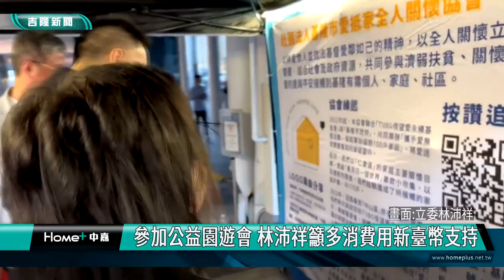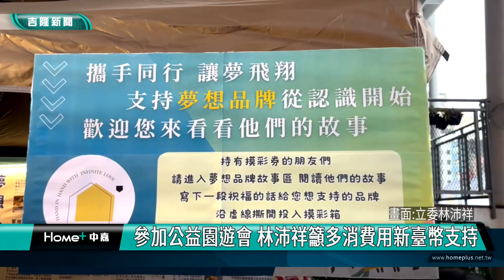基隆|林沛祥|公益園遊會|社團法人基隆愛抵家全人關懷協會|攜手同行|讓夢飛翔|城際轉運站|公益|新臺幣|消費|做愛心|美食小吃|參加公益園遊會 林沛祥籲多消費用新臺幣支持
參加公益園遊會 林沛祥籲多消費用新臺幣支持

(中嘉吉隆新聞記者吳俊松/基隆報導)由社團法人基隆愛抵家全人關懷協會主辦的”攜手同行，讓夢飛翔”公益園遊會，在城際轉運站舉行，立委林沛祥受邀參加，並且在園遊會中花錢盡情享用美食小吃，呼籲大家多買多吃，一起用新台幣支持這樣有意義的活動，幫助更多需要幫助的弱勢朋友和家庭！

由社團法人基隆愛抵家全人關懷協會主辦的”攜手同行，讓夢飛翔”公益園遊會，在城際轉運站舉行，提供在地美食小吃、飲料、趣味小遊戲及手作文創小物，立委林沛祥受邀參加，並且在園遊會中用心花錢盡情享用美食小吃，支持這項公益園遊會！

林沛祥呼籲大家在公益園遊會上就是要多逛多買多吃，一起用新台幣支持這樣有意義的活動，幫助更多需要幫助的弱勢朋友和家庭！

林沛祥也感謝主辦單位提供一個平台，讓更多人了解在各自領域中努力奮鬥的故事，也讓夢想得以實現！